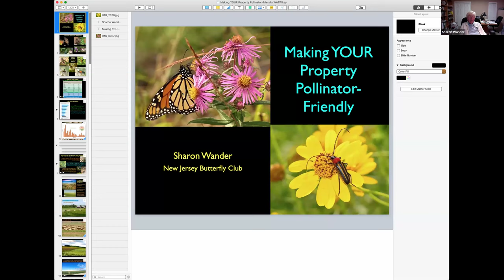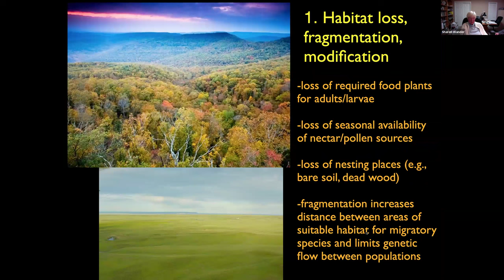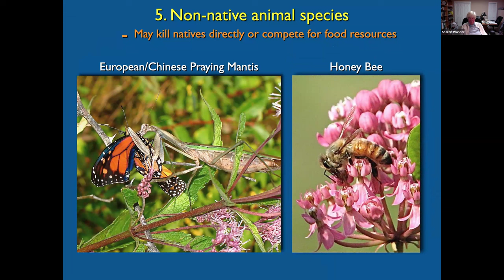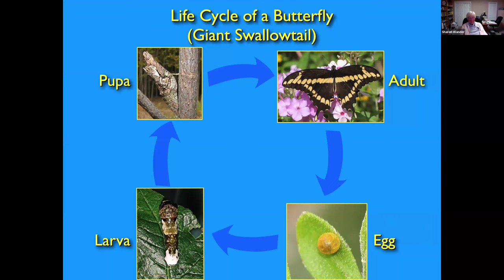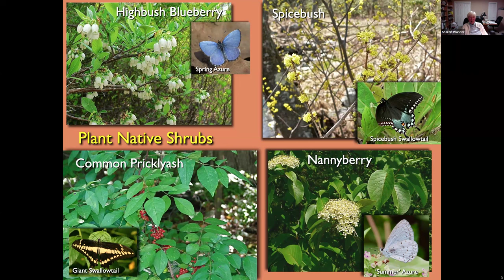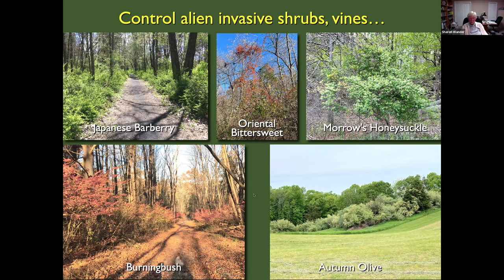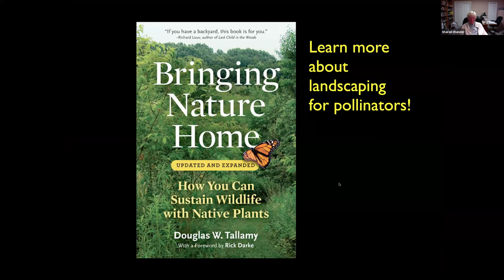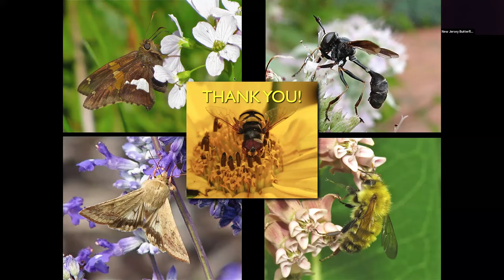Making Your Property Pollinator-Friendly - New Jersey Butterfly Club February 2024 Meeting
Sharon Wander, former president of the New Jersey Butterfly Club, is a naturalist extraordinaire and has been studying butterflies for over 20 years.  Sharon's Sussex County home garden holds the New Jersey state recorded for the most species of butterflies recorded.  Her talk covers tips and recommendations on how to make your property pollinator-friendly..